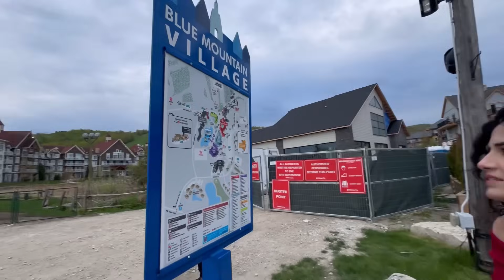Ena Time Vlogs kyu Nahi Aye || Weekend At Blue Mountains Canada 🇨🇦